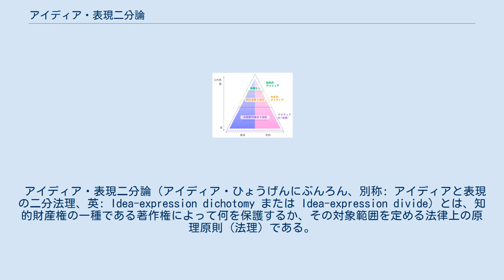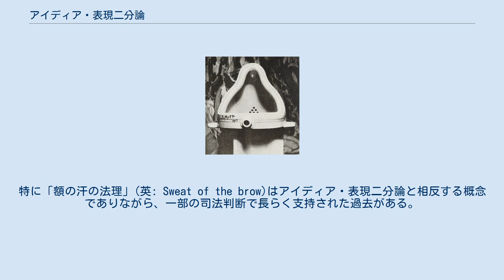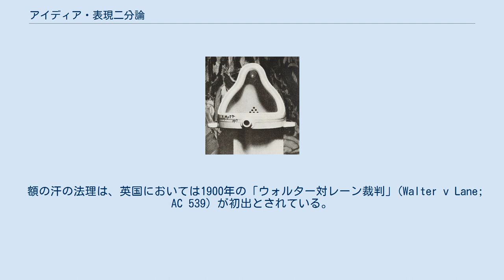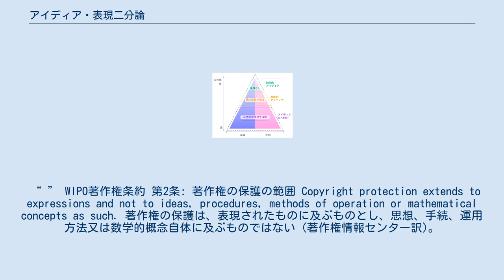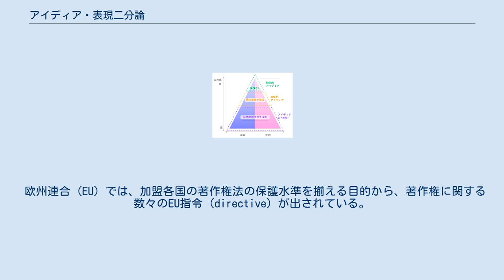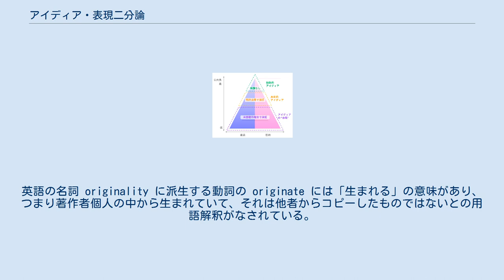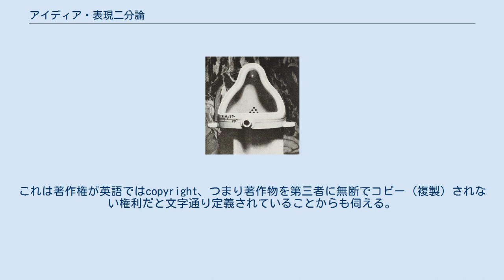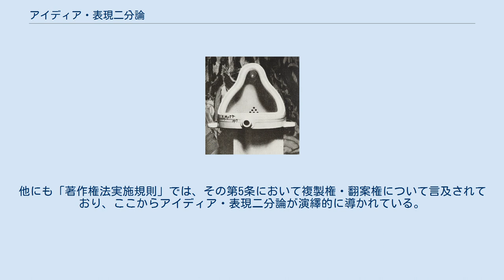アイディア・表現二分論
アイディア・表現二分論（アイディア・ひょうげんにぶんろん、別称: アイディアと表現の二分法理、英: Idea-expression dichotomy または Idea-expression divide）とは、知的財産権の一種である著作権によって何を保護するか、その対象範囲を定める法律上の原理原則 (法理) である。
思想、概念や事実発見などを含む「アイディア」そのものは保護の対象外とした上で、そのアイディアを何らかの形で創作的に「表現」した著作物のみを著作権法で保護する。
この法理に基づき、アイディアとみなされて著作権法で保護されない例には、平均株価を示す単純データ、スポーツのルール、新薬の製法、一般的な単語だけを含むお笑い芸人の一発ギャグなどが挙げられる。
ただしこれらの一部は、要件を満たせば特許権や商標権、意匠権といった産業財産権、ないし不正競争防止など別の法律制度で保護されることもある。
 アイディア・表現二分論の根底には、多様な表現の創出によって社会全体を活性化させようとの価値観、すなわち「アイディア自由の原則」が存在する。
著作権には著作者に独占を許す性質があることから、著作権法によって表現の大元となるアイディアにまで過度な独占がおよんで社会発展が妨げられないよう、著作権の範囲を制限する狙いがアイディア・表現二分論にある。
 アイディア・表現二分論の概念は既に19世紀には成立しており、著作権の各種基本条約でも規定されて国際的に認められているものの、時代によって、そして判例によって幾度もなく原則が歪められてきた。
特に「額の汗の法理」(英: Sweat of the brow)はアイディア・表現二分論と相反する概念でありながら、一部の司法判断で長らく支持された過去がある。
また、時としてアイディアと表現が融合して分離が困難なケースがある。
その際には、アイディア・表現二分論から派生した「マージ理論」(英: Merger doctrine)や「ありふれた情景の理論」(仏: Scènes à faire) が適用されることがある。
 アイディア・表現二分論やその関連諸理論を実際に活用するにあたり、普遍的で機械的に判断しうる基準の確立は困難であり、ケースバイケースでアイディアと表現を慎重に切り分ける必要がある。
本項では、のちに強い批判を受けた判例も含め、各国の判例事情を概観しながら諸理論を解説していく。
 著作権法で保護される範囲に関し、以下の原理原則が (特に大陸法系の国々で) 伝統的に認められている。
 思想や感情の「表現」のみを保護 (アイディア・表現二分論) 「創作性」(英: originality) を有した著作物のみを保護 よって、著作物のジャンル (小説・音楽など)、表現形式 (文章・描画・口頭など)、価値、用途は不問 (1) アイディア・表現二分論は、もう一つの原理である (2) 創作性と不可分の関係にあり、起点は単なるアイディアであっても個人の思想・感情をもって表現すれば、それは自ずと創作性を満たして著作権法の保護に値するとも考えられている。
極端な例を挙げれば、たとえ幼児が描いた平凡な似顔絵であっても、本人の感性が「表現」されていれば著作物として認められ、著作権法で保護される。
その表現や創作性に、高い芸術性や斬新さといった価値は要求されない。
 ここでの「アイディア」という法的な言葉は、一般的な意味とは少々異なることに注意が必要である。
つまり、アイディアのような抽象的なものまで特定の人物あるいは法人に独占させると、第三者の表現活動を阻害することになり得るためである。
アイディアは表現に先立ち、表現を生み出す元である。
そのため、アイディアを万人が利用可能な状態に置くことが、多様な表現の創出が社会全体で活性化することに繋がる。
これを「アイディア自由の原則」とも呼ぶ。
その違いは、手続・審査の厳格さにある。
世...